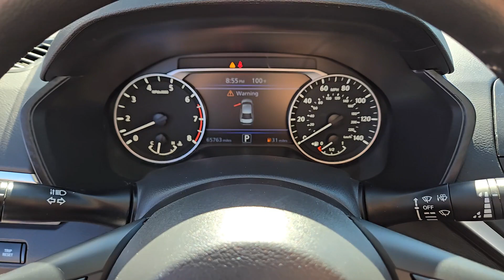Used 2021 Nissan Altima 2.5 SV Las Vegas, Bullhead City, St. George, Havasu, Pahrump, NV P13552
Brilliant Silver Metallic Used 2021 Nissan Altima 2.5 SV  available in Las Vegas, Nevada at Friendly Ford. Servicing the Bullhead City, St. George, Havasu, Pahrump, NV area.

Friendly Ford
660 N Decatur Blvd

CARFAX One-Owner. Clean CARFAX. Certified. Brilliant Silver Metallic 2.5 SV FWD CVT with Xtronic.brbrWelcome to Friendly Ford! Located in Las Vegas NV Friendly Ford is proud to be one of the premier dealerships in the area. 27/37 City/Highway MPGbrbrCertification Program Details: Ford Blue Certified Details: * Limited Warranty: 3 Month/4000 Mile (whichever comes first) after new car warranty expires or from certified purchase date * Vehicle History * Warranty Deductible: $100 * 139 Point Inspection * Roadside Assistance * Transferable Warranty * 11000 FordPass Rewards Points to use toward first maintenance visit Awards:br  * JD Power Initial Quality Study (IQS)